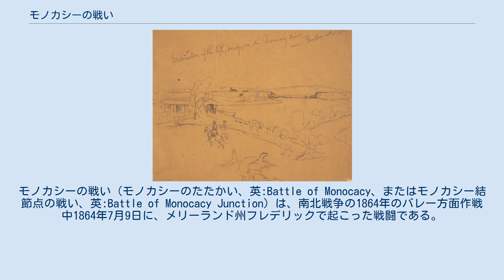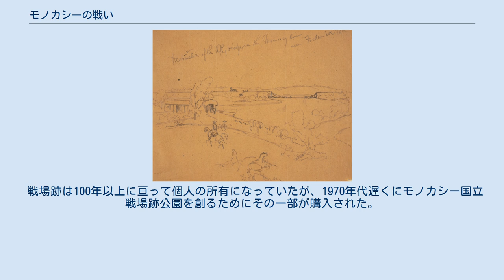モノカシーの戦い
モノカシーの戦い（モノカシーのたたかい、英:Battle of Monocacy、またはモノカシー結節点の戦い、英:Battle of Monocacy Junction）は、南北戦争の1864年のバレー方面作戦中1864年7月9日に、メリーランド州フレデリックで起こった戦闘である。
南軍ジュバル・アーリー中将軍がルー・ウォーレス少将が指揮する北軍を破った。
この戦闘は、バージニア州ピーターズバーグで包囲されているロバート・E・リー軍から北軍の注意を逸らすためにシェナンドー渓谷とメリーランド州をアーリー軍が襲撃したその一部だった。
 アーリー軍の襲撃に反応した北軍総司令官ユリシーズ・グラント中将は、1864年7月6日に第6軍団の中から2個旅団約5,000名をジェイムズ・リケッツ准将に付けて派遣した。
しかし、この部隊が到着するまでに、アーリー軍と首都ワシントンD.C.の間にいた唯一の北軍はルー・ウォーレスが指揮する大半が徴兵期間100日の寄せ集め兵2,300名に過ぎなかった。
『ベン・ハー：キリストの物語』の著者として後に有名になるウォーレスは当時、ボルティモアに本部を置く北軍大西洋岸中部方面軍の指揮官だった。
ウォーレス部隊の兵士はほとんど戦闘に参加したことがなかった。
 ボルチモア・アンド・オハイオ鉄道の職員が6月29日にアーリー軍侵攻の兆候を報告し、この情報とその後の報告は鉄道会社社長で北軍支持者ジョン・W・ギャレットからウォーレスに渡された。
ウォーレスは南軍の目標がボルティモアにあるのかワシントンD.C.にあるのかを決め兼ね、援軍がどちらかの都市に到着できるまで南軍の進行を遅らせる必要があると理解した。
 南軍騎兵隊がフレデリックの北軍部隊を追い出したフレデリックの戦いに続いて、アーリーはフレデリック市の破壊を思い留まる代償金として20万ドルを要求し受け取った。
フレデリックから3マイル南東にあるフレデリック結節点はモノカシー結節点とも呼ばれ、フレデリックとモノカシー両市を守る重要な地点だった。
ワシントンに至るジョージタウン・パイクとボルティモアに至る国道が共にボルチモア・アンド・オハイオ鉄道と同様、そこでモノカシー川を渡っていた。
もしウォーレスがその小さな軍隊で2つの道路橋と1つの鉄橋さらに幾つかの浅瀬を守るように6マイル (10 km)に亘って川岸を守れば、アーリー軍の戦力と目標が分かり、できるだけアーリー軍を遅らせることができると考えた。
 ウォーレスの見通しは、リケッツ将軍指揮する第6軍団の最初の分遣隊がボルティモアに到着し、軍団は鉄道で急行しておりモノカシーでウォーレス隊に合流すると伝言した時に光明が差した。
7月9日土曜日、ウォーレスとリケッツの合流軍約5,800名は川の橋や浅瀬を前に布陣した。
川の東岸は高さがあり、兵士達にとって自然の胸壁になっていた。
他にも2つの防塞、使える道具で掘った塹壕、あるいはかっては平和な農家の塀や穀物の中に見つけた遮蔽物の中に入った。
 モノカシーの戦い 南軍 北軍 南軍ドッドソン・ラムスール少将の師団がベスト農園近くのジョージタウン・パイクでウォーレス隊に遭遇した。
ロバート・E・ローズ少将の師団は国道で北軍と衝突した。
アーリーはモノカシー川を渡る正面攻撃は損失が大きくなると考え、ジョン・マコーズランドの騎兵隊をバッキーズタウン道路に走らせ浅瀬を見つけて北軍前線の側面を衝こうとした。
南軍はマッキニー・ウォーシントンの下流でモノカシーの防御線を突破し、ウォーレス隊の左翼を攻撃した。
ウォーシントンとトマス農園を隔てる塀の前でリケッツの古参兵部隊に直面した所で、この日の最も激しい戦闘が起こった。
 北軍はその陣地を守るために必死に戦ったが、優勢な14,000名の南軍に対しては時間の問題に過ぎなかった。
南軍ジョン・B・ゴードン少将の師団が3方向から押し寄せ、ピケッツ隊を国道方向に後退させ、ピケッツ隊はそこでラムスールやローズの師団と終日戦って追い詰められてきた部隊と合流した。
 午後遅くまでに北軍はボルティモア方向に撤退し、その後には1,294名をこえる戦死者、負傷者および捕虜が残された。
後にウォーレス将軍は戦場に設けられた埋葬場に死体を集めるよう命じ、「これらの兵士は国の首都を救うために死に、実際に救った」と記念碑に書くよう提案した。
 ワシントンへの道は開いたままだった。
アーリー軍はモノカシーの戦闘で勝...